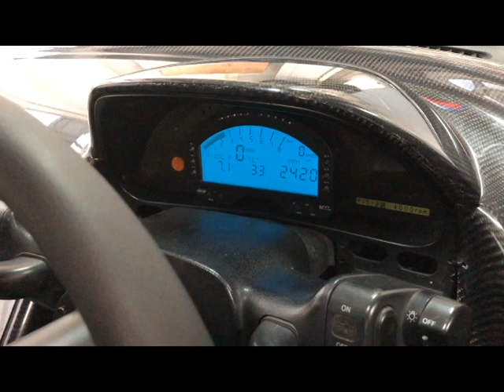SPOON SPORTS NSX race car